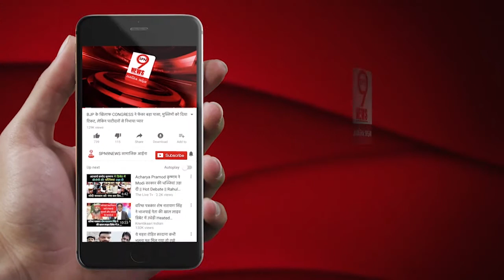Mehbooba Mufti ने कश्मीरी पंडितों को लेकर ये क्या बोल दिया, PM Modi भी...| PM Modi kashmir visit